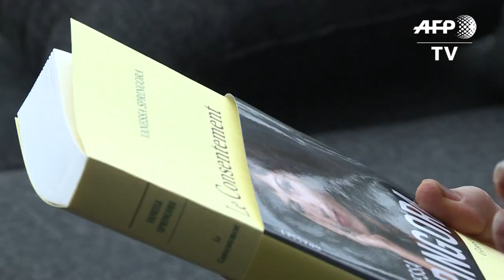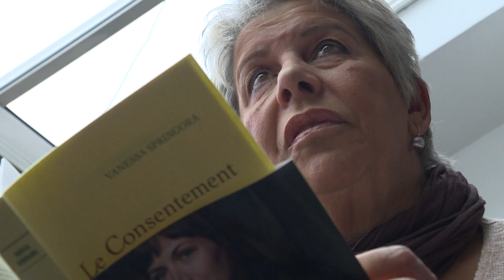Affaire Matzneff: "un consentement non éclairé et non conscient" (association) | AFP News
La responsable d'une association de prévention de pédophilie estime que le livre "Le Consentement" de Vanessa Springora va "ouvrir les yeux" aux personnes "susceptibles de croire qu’une relation puisse être possible entre un adulte et une adolescente ou un enfant". Latifa Bennari "félicite" l'éditrice qui raconte sa relation sous emprise à 14 ans avec Gabriel Matzneff et "dénonce les tribunes" qui avaient invité l'écrivain aujourd'hui âgé de 83 ans.